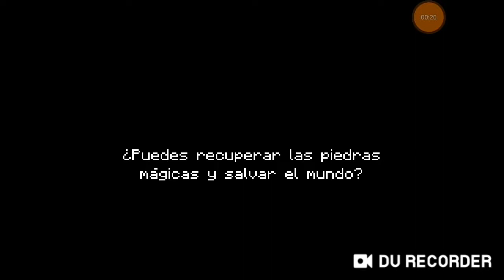Soul Knight (1)